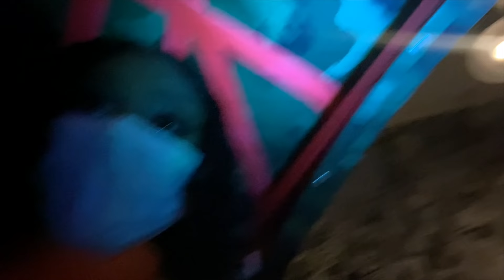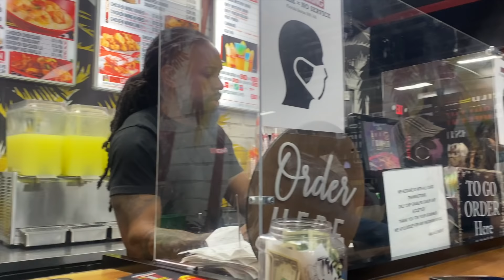48 Hours In Miami Vlog | What Happened ?!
LINKS !